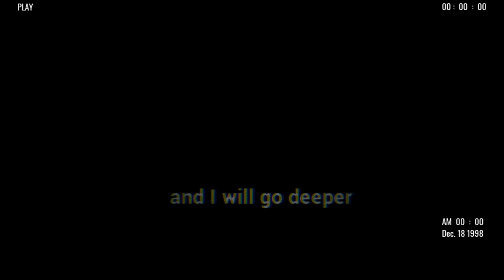I opened the walls and found something beautiful - surreal horror gameplay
I opened the walls and found something beautiful - surreal horror game by TheMercifulZeus.